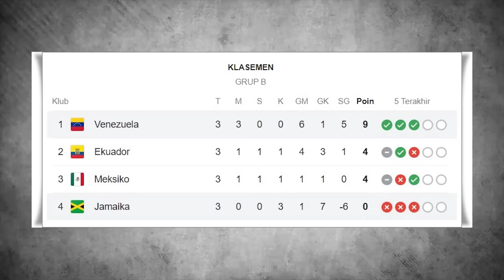Venezuela Sempurna 😍Jerman Fantastis, Spanyol Tim Terbaik 👏Southgate Hampir Blunder 😱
Berita Bola Terbaru Malam Ini: Venezuela Sempurna 😍Jerman Fantastis, Spanyol Tim Terbaik 👏Southgate Hampir Blunder 😱

Sepasi Football News Edisi Tonight 1 Juli 2024:
1. Meksiko Vs Ekuador 0-0, Caicedo dkk. ke 8 Besar
2. Benamkan Jamaika, Venezuela Sempurna
3. Harry Kane Dekati Rekor Gol Shearer di Piala Eropa
4. Spanyol Selalu Kalah Lawan Tuan Rumah Piala Eropa dan Tak Cetak Gol
5. Jerman Fantastis, tapi Spanyol Tim Terbaik
6. Lamine Yamal dan Nico Williams Tularkan Semangat Muda Ke Tim
7. Rodri, 'Komputernya' Tim Matador
8. Southgate Sempat Kepikiran Menarik Keluar Bellingham
9. Segini Nilai Kontrak Seumur Hidup Messi Dengan Adidas
10. Hakim Ziyech Resmi Jadi Rekrutan Pertama Galatasaray
11. Tahun Depan, Pemenang Piala Dunia 2022 Bakal Gabung Lyon!
12. Jadi Cadangan di Timnas Prancis, Konate: Saya Masih Mampu Berikan Peran Positif
13. Jadi Mesin Gol Uruguay, Darwin Nunez Jawab Kritik Dengan Ketenangan
14. Euro 2024 Ajang Bersinarnya Para Pemain Bologna
15. Lemparan ke Dalam 'Old Fashioned' yang Selamatkan Inggris
16. Roy Keane Akui Keliru Cemooh Harry Maguire Dan Minta Maaf
17. Joao Palhinha Akui Ingin Pindah Ke Bayern Munich Di Musim Panas 2024
18. KEJUTAN! Barcelona Tawar Pemain Hull City Yang Gemilang Di Divisi Bawah Liga Inggris
19. Spanyol Atasi Georgia 4-1, Luis De La Fuente: Kami Kendalikan Permainan
20. Lamine Yamal Gabung Cristiano Ronaldo Dalam Buku Rekor Euro